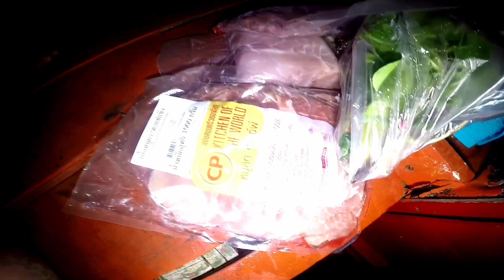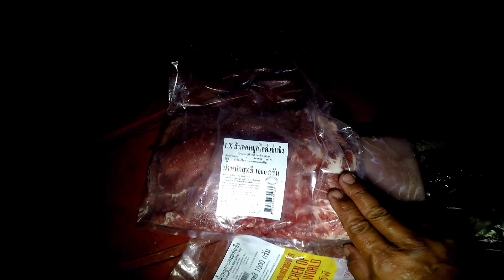ตกปลาทะเลครั้งแรก